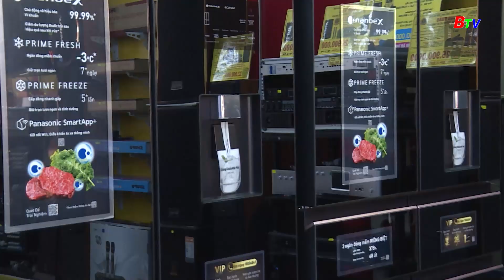Thị trường điện lạnh mùa nắng nóng